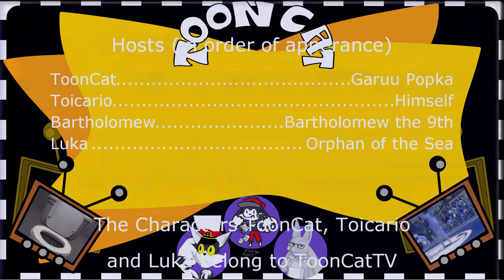Stream ending - Rainbow (Vib-ribbon)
a nifty stream closer i'm using for my pomf nightly streams!

vhs visual effects by DJuan33 and ap2go